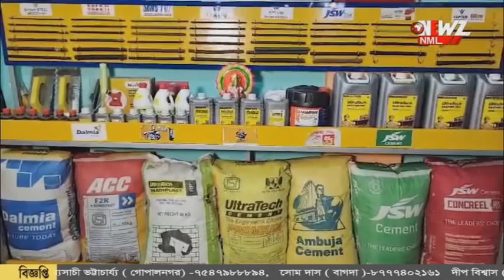বন্যা নিয়ন্ত্রণে ব্যর্থ হওয়ায় ৩০ জন সরকারি কর্তা কে গুলি!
বন্যা নিয়ন্ত্রণে ব্যর্থ হওয়ায় ৩০ জন সরকারি কর্তা কে গুলি! নির্দেশ দেন উত্তর কোরিয়ার প্রেসিডেন্ট কিম জন উন। ঘটনার কথা প্রকাশ্যে আসতেই শিউরে উঠেছে গোটা বিশ্ব।